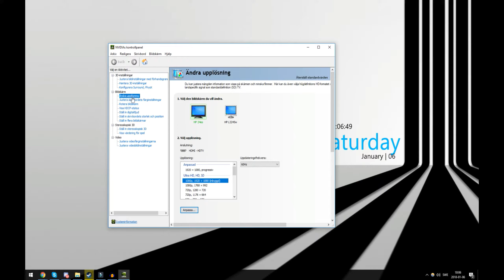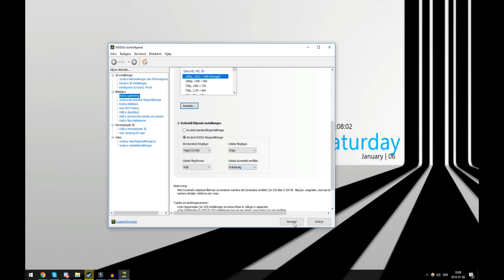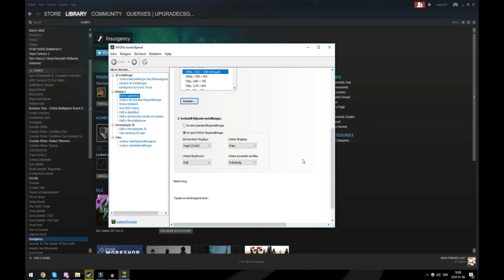✔️Full Dynamic Range | Get Better Colors on Nvidia [2019] Simple & Fast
I record all of my videos with "Shadow play" a program you only can use if you have a nvidia graphics card!

For Questions, Answers And to Hangout

█▀▀ㅤ █ ㅤ █ㅤ █ㅤ █ㅤ▀▀█▀▀ㅤㅤ█ㅤ █ㅤ █▀▀▄
▀▀█ㅤ█▀▀█ㅤ █ㅤ █ㅤ ㅤ █ㅤㅤㅤ █ ㅤ █ㅤ █ ㅤ █
▀▀▀ㅤ▀ ㅤ▀ㅤ ▀▀▀▀ㅤㅤ ▀ㅤㅤ ㅤ ▀▀▀▀ㅤ █▀▀
ㅤㅤㅤㅤㅤㅤ▄▀▀▄ㅤ█▀▀▄ㅤ █▀▀▄
ㅤㅤㅤㅤㅤㅤ█▄▄█ㅤ█ ㅤ █ㅤ█ ㅤ █